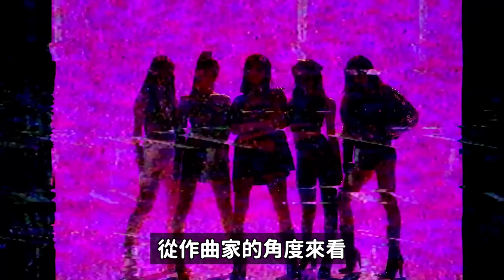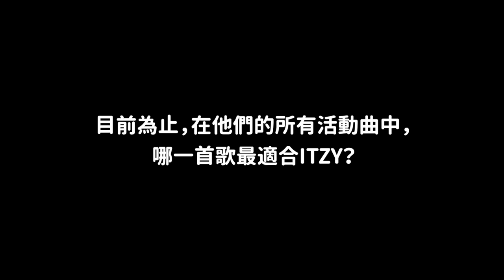韓國vs海外..出道即巔峰的女團 ITZY 出道初期和現在有什麼不同？韓國作曲家分析｜DenQ